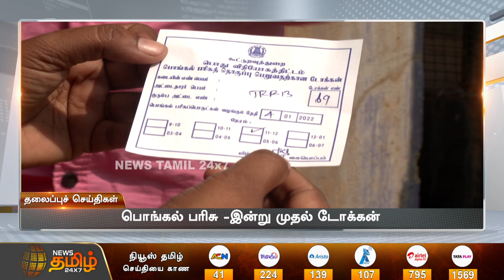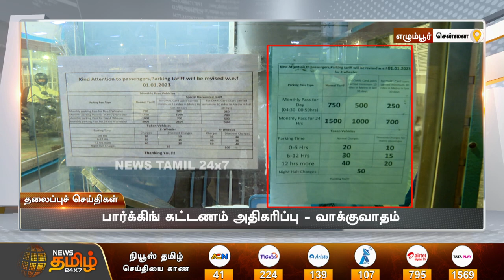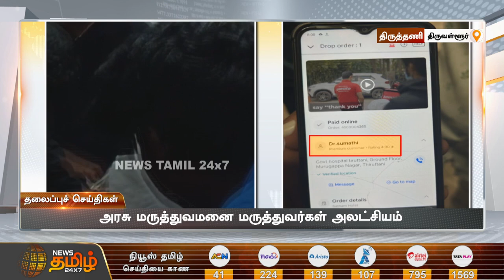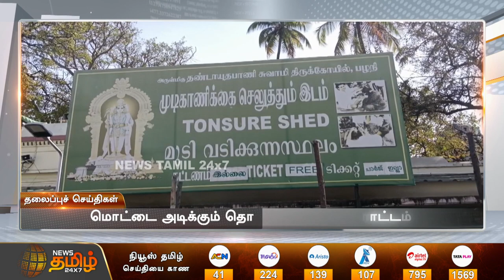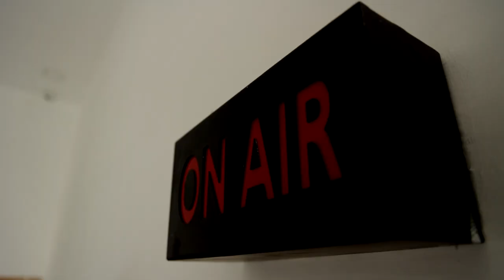Today Headlines - 03 JANUARY 2023 | 6 AM தலைப்புச் செய்திகள் | Morning Headlines | NewsTamil24x7